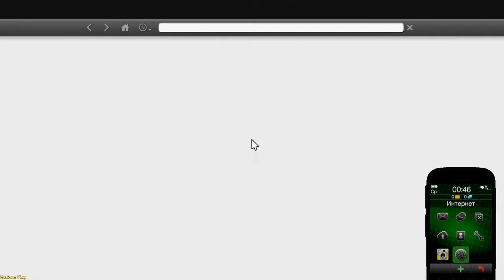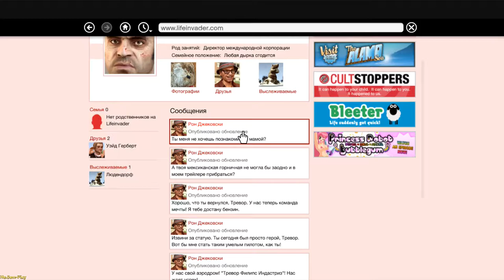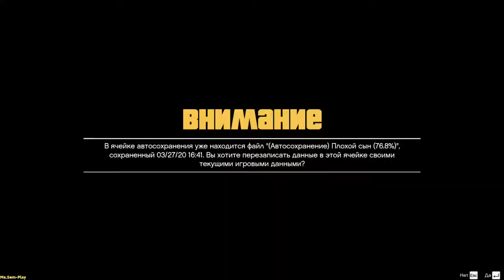GTA5 ➤ Off-road racing(Гонки по бездорожью) №50